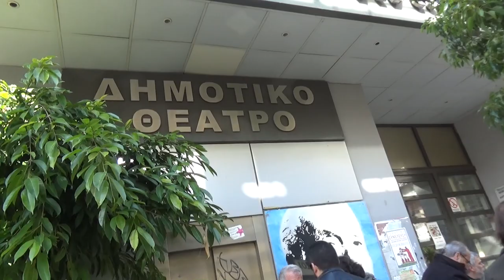Νο 6 Παρουσίαση βιβλίου Χρ Ρουσόπουλου ΛΥΡΑ ΠΕΤΡ ΣΑΡΙΔΑΚΗΣ- ΣΥΛ/ΓΟ ΚΡΗΤΩΝ ΚΕΡΑΤΣΙΝΙΟΥ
ΜΑΧΗ ΤΗΣ ΚΡΗΤΗΣ